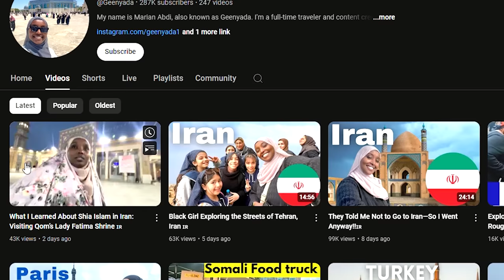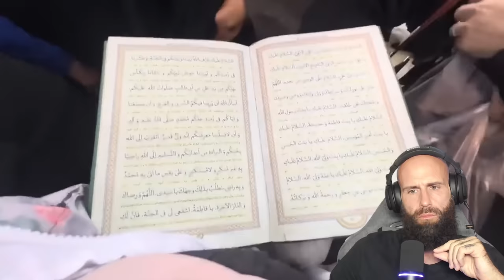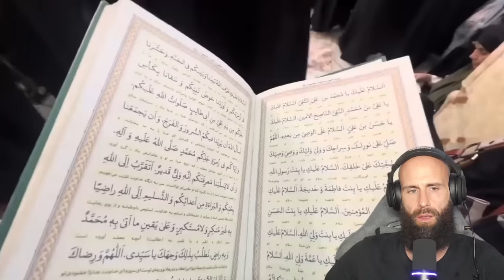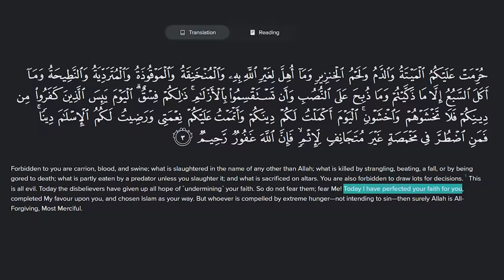What I Learned About Shia Islam in Iran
What I Learned About Shia Islam in Iran: Visiting Qom’s Lady Fatima Shrine 🇮🇷

Explore the fascinating history, beliefs, and practices of Shia Islam in Iran, a country where Shia traditions deeply influence culture, politics, and society. This video dives into the role of Shia Islam in shaping Iran’s identity, its religious leadership, and the unique customs that make it a cornerstone of the nation’s heritage. Perfect for anyone curious about Islamic history, Middle Eastern culture, or the profound impact of religion on daily life.